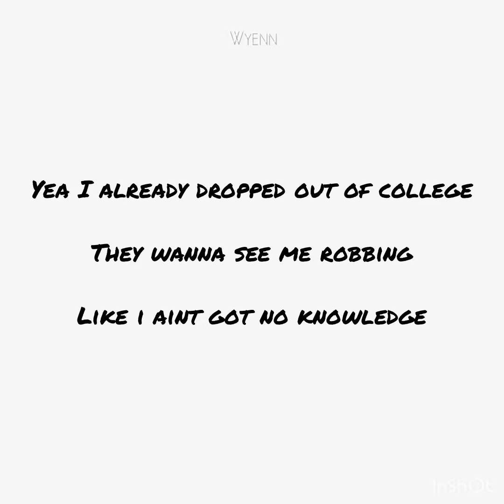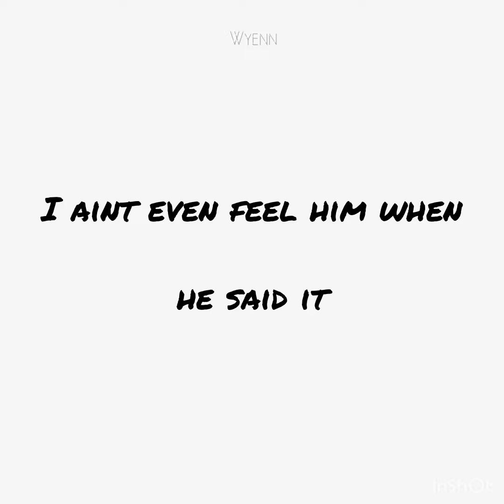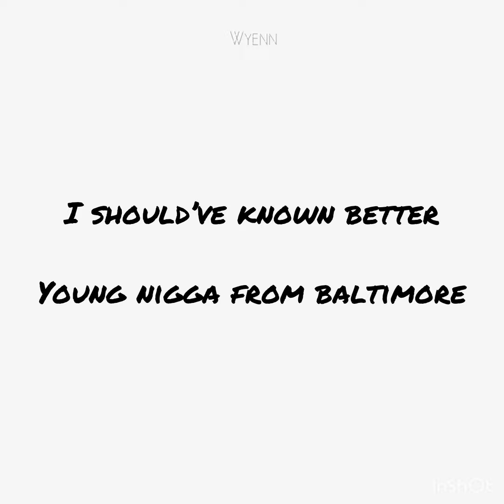Wyenn - How Much